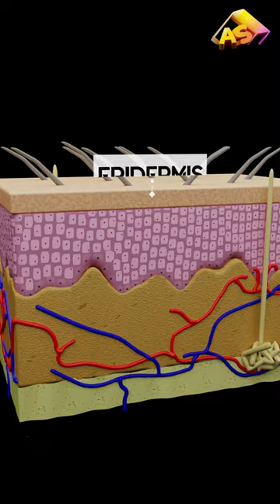Tattoo Ink can cause Skin Cancer? 3D Animation by Armature Studios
This video is a short description of how a tattoo machine works and can it cause cancer? Tattoo Inks  are made of several harmful matters and our body is able to fight with most of them but not with all, so watch the video to get to know what other remaining matters does to our skin.